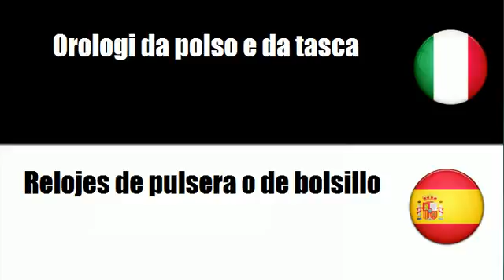Imparare il vocabolario Spagnolo # Argomento = Orologeria personale